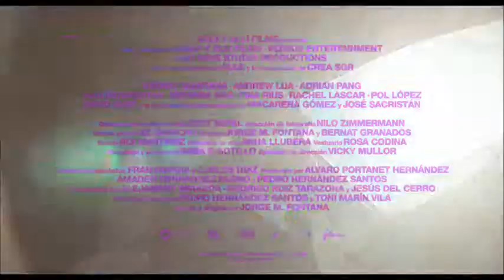Boi 2019 New Trailer HD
Boi is a young man starting out in a new job as a chauffeur. While anxiously waiting for news from his girlfriend regarding a decision that could change both their lives, he must accompany his first clients, Michael and Gordon, two Asian businessmen who have come to Barcelona in order to close a multimillion-dollar deal.